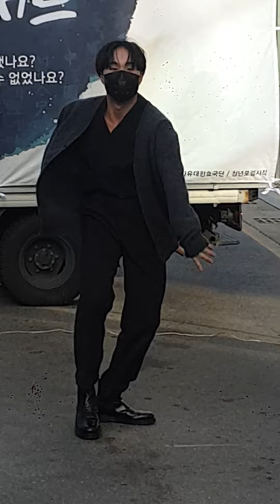2021.12.12&우울증 극복 자살예방 캠폐인 마음소리콘서트&연세로 중앙사거리사이&혼성댄스팀&아르카나(Arcana)&by Bigstart